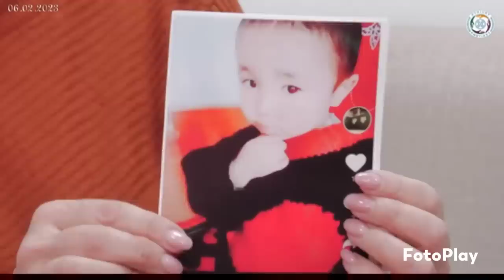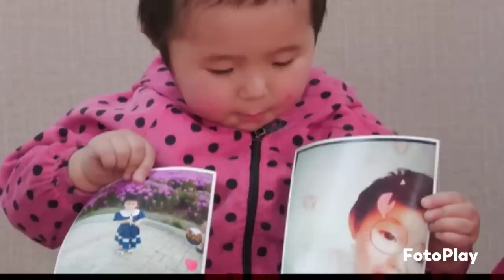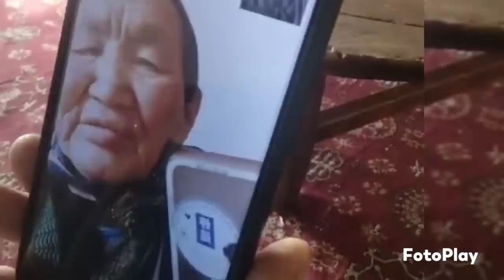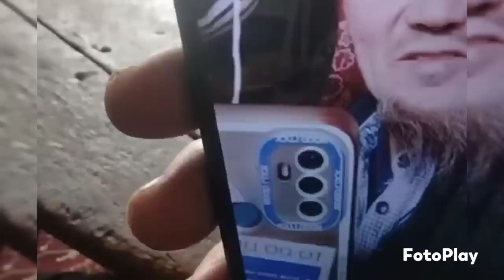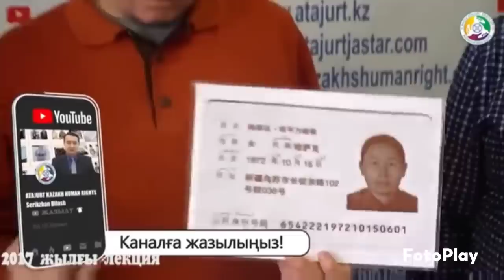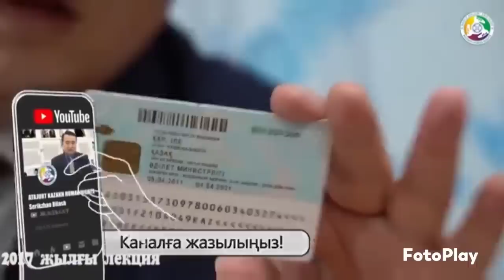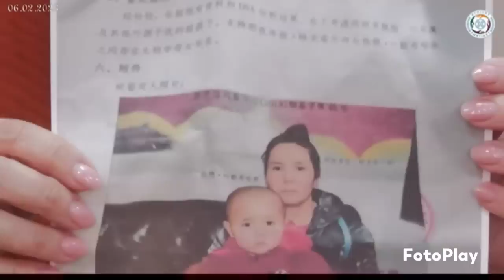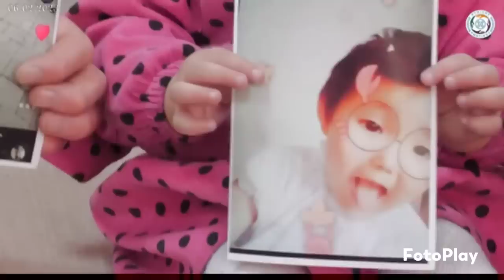"АСТАРЛЫ АҚИҚАТТЫҢ" СҰМДЫҚТАРЫ!!! Серікжан Біләшұлы